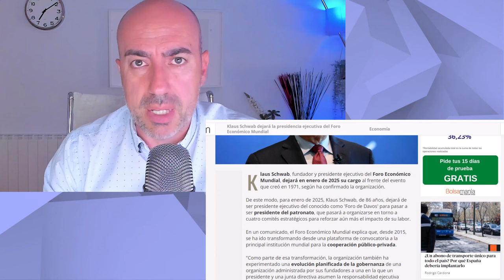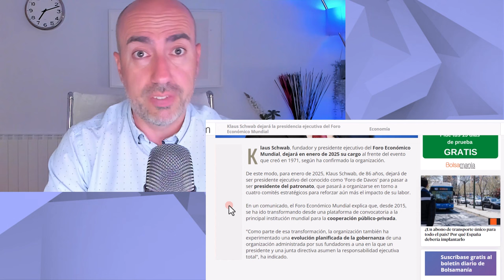📛 KLAUS SCHWAB ABONDONA PRESIDENCIA DEL FORO DE DAVOS 📛Psicólogo analiza causas y consecuencias